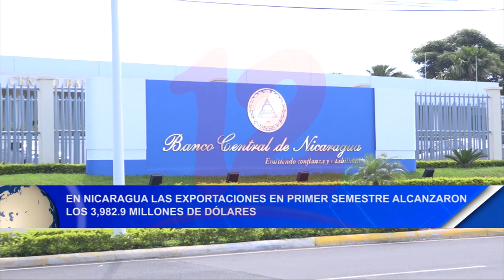Noticias12Nicaragua En Nicaragua las exportaciones en 1er semestre alcanzaron los U$3.962 millones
En Nicaragua las exportaciones en 1er semestre alcanzaron los U$3.962 millones